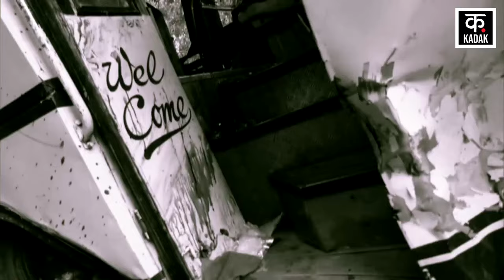Jammu Kashmir Terrorist Attack को लेकर Amit Shah ने की बड़ी बैठक NSA Doval PM Modi Doda Riasi Kathua